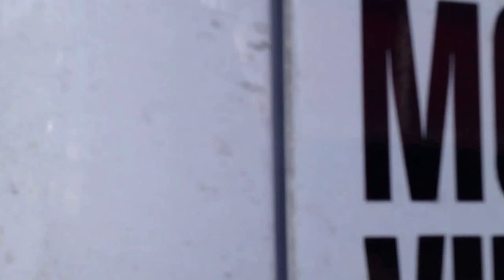Caminhoneiro Derrubou Poste nos EUA - Vlog18rodas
Americano falando no PX